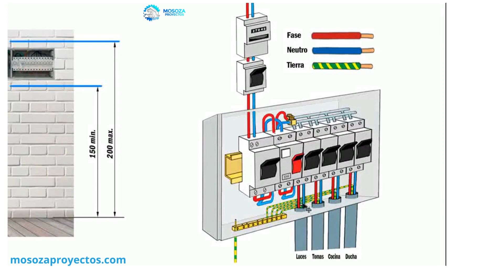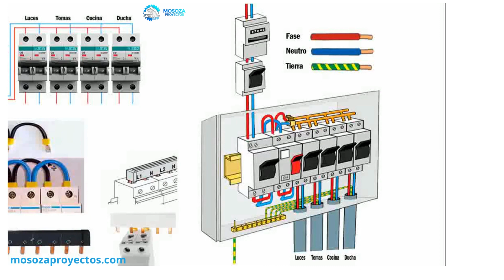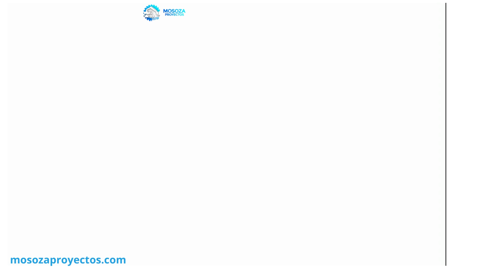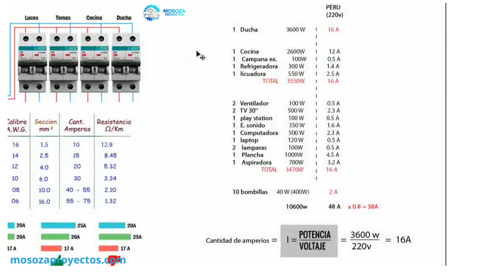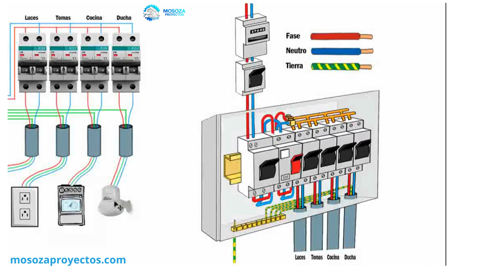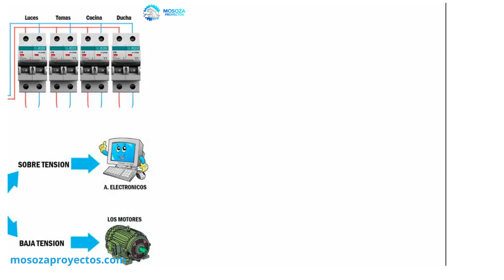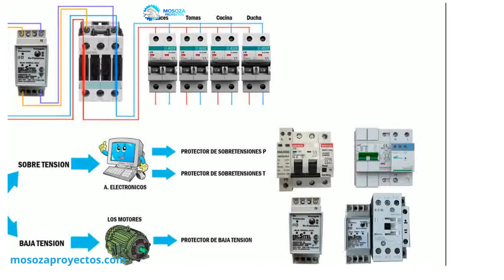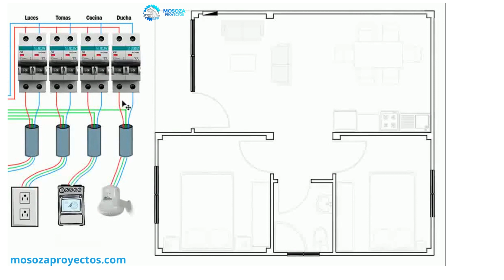INSTALACION ELECTRICA EN UNA VIVIENDA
Instalación eléctrica en una vivienda paso a paso y tablero eléctrico